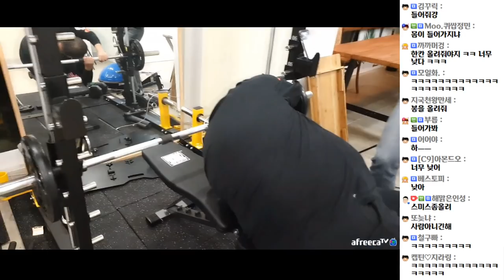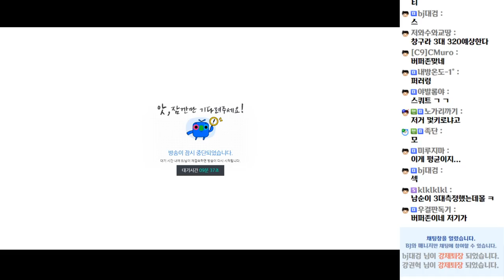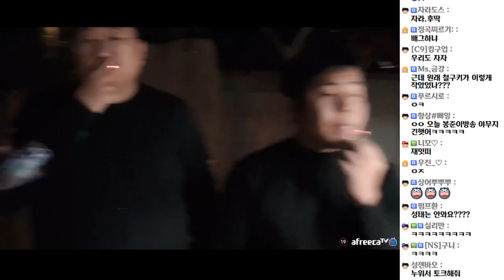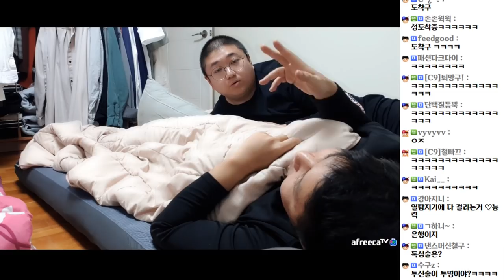대체 어디까지 무식해질것인가?? 뇌없남들의 무논리토론 (20.11.11-3)